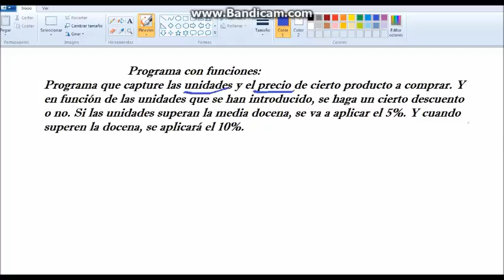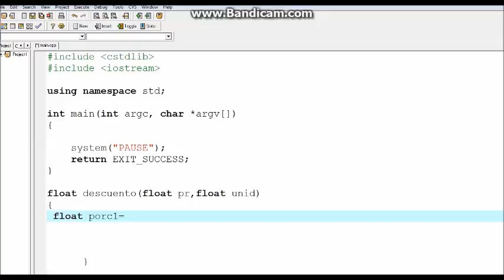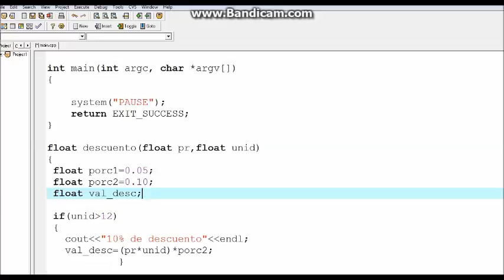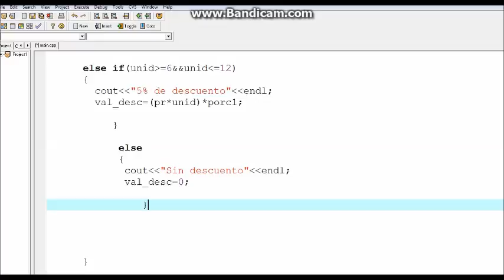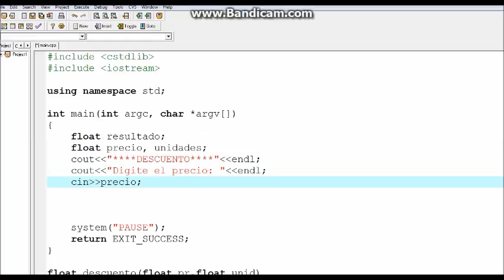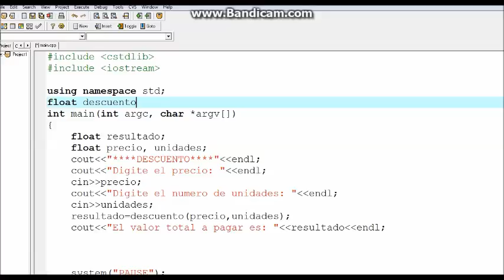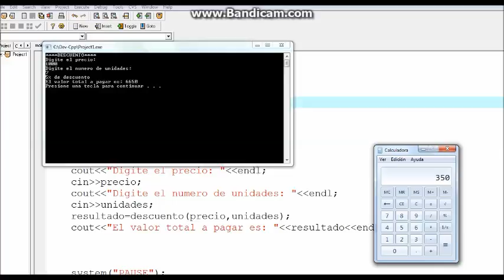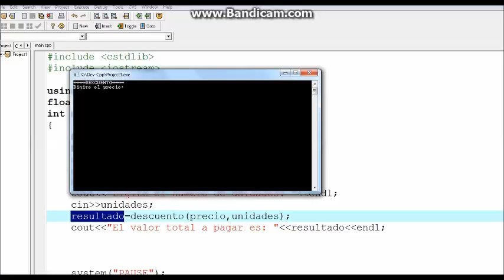Programa con funciones de ejemplo- C++